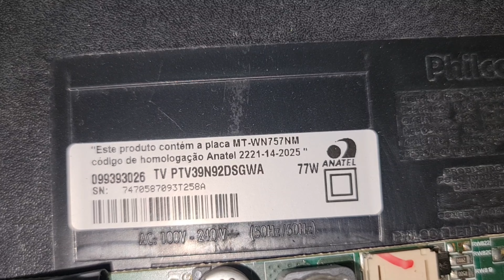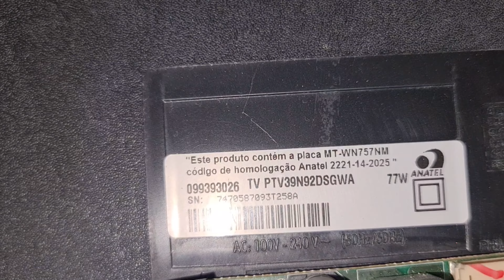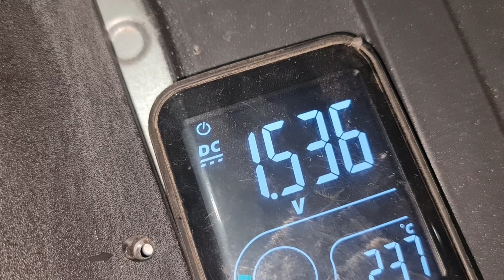tv smart ptv39n92dsgwa não liga, resolvido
tmj galera👍🙏🙌

pix:
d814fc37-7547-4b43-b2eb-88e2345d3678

micro-ondas